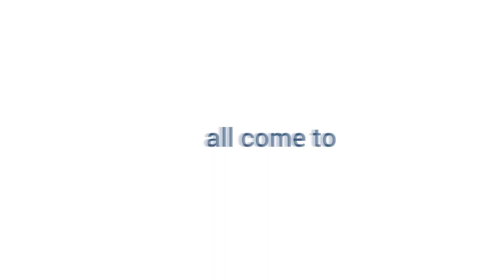What is it like to Work at WayUp? (March 2017)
Like our speed? WayUp is hiring!

WayUp, a startup headquartered in NYC, connects millions of students and recent grads with jobs and internships.